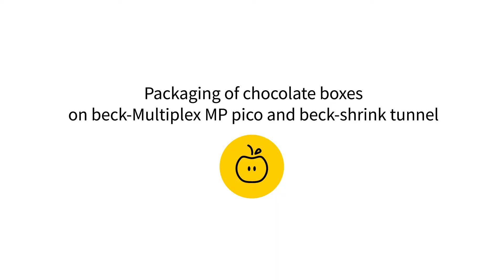Packaging of chocolate boxes on beck-Multiplex MP 240 XP and beck-shrink tunnel